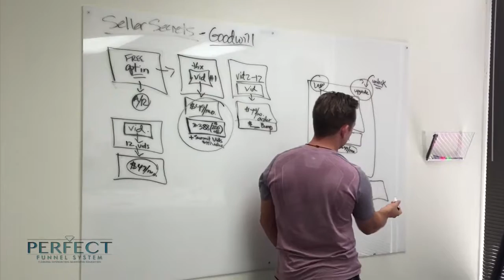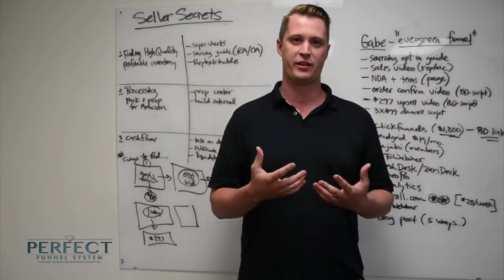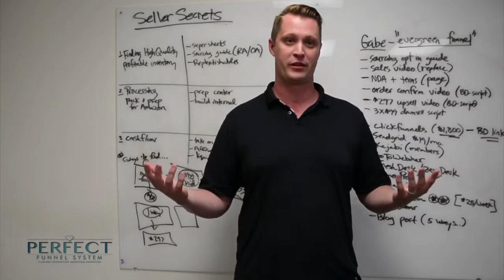Gabe Strom Testimonial For Bryan Dulaney (One Day Strategy Session)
Listen to what Gabe Strom from Seller Secrets has to say about his One Day Strategy Session with Bryan Dulaney and Michael Mushlin.

During this one day, we mapped a $1 million per month business for Gabe and his business partner Zach to help people learn how to make money on Amazon.

They left with the funnels and the advertising strategy to be able to produce $1 million a month in revenue from a variety of traffic sources.

Best,
Bryan Dulaney